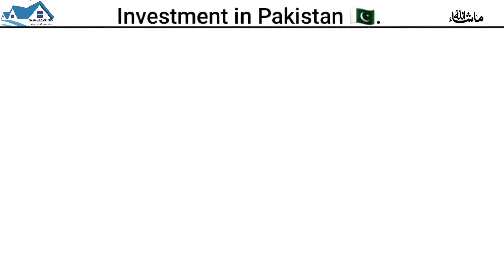ASF CITY _ A Project of ASF Foundation _ Latest Updated Footage _ Oct 2021 _ Development Progress.